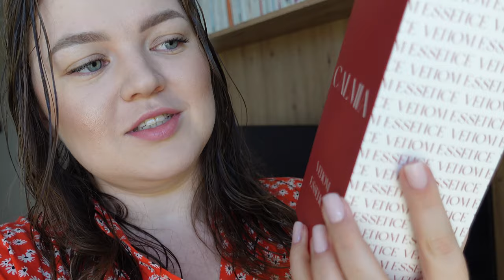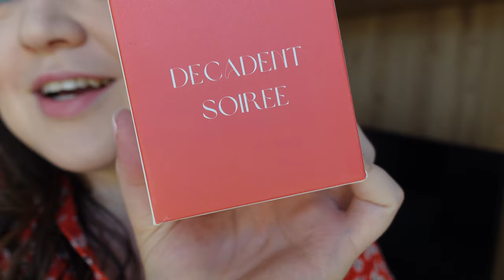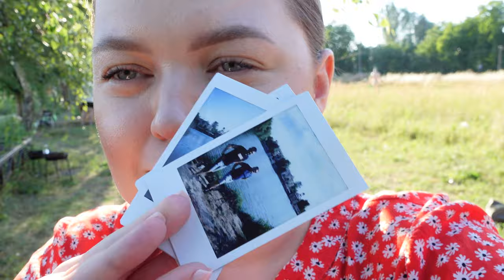WYPAD NA RYBY 🎣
Cześć, w tym filmie wybraliśmy się nad łowisko w Michałowicach, zjedliśmy też pizzę - moim zdaniem słabą, rybę - zdaniem Andrzeja niedobrą, ale chociaż z sushi udało nam się trafić 😅